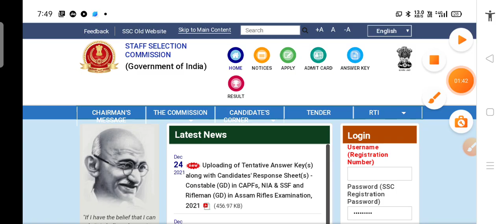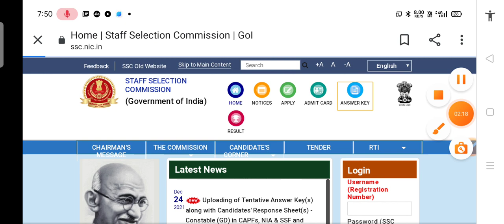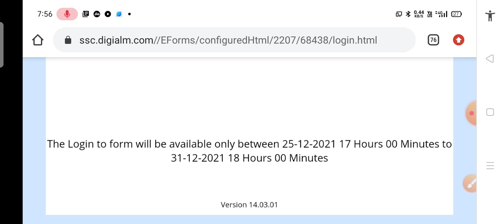SSC GD Answer Key 2021 || SSC GD Cut Off इतना कम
Flipkart Link
Uttar Pradesh Police Constable Practice Set

Amazon Link
Uttar Pradesh Police Constable Guide
Uttar Pradesh Police Constable Samanya Hindi
Uttar Pradesh Police Constable Manshik Abhiruchi

ssc gd 2021 | ssc gd | ssc gd result | ssc gd constable | ssc gd constable 2021 | ssc gd 2021 | ssc gd syllabus | ssc gd nic in | ssc gd rojgar with ankit book | ssc gd required documents | ssc gd crash course | Ssc gd cut off 2021 | ssc gd cut off 2019 |